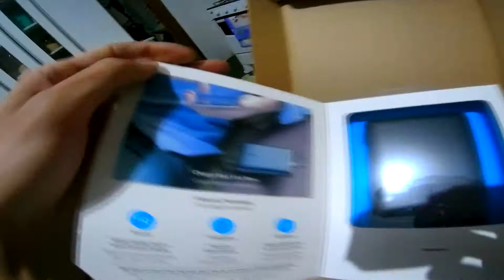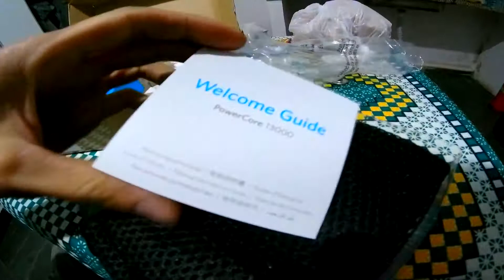Anker Power Bank PowerCore 13000mAh Carregador Portátil Unboxing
Anker Power Bank Power Core 13000mAh Carregador Portátil Unboxing